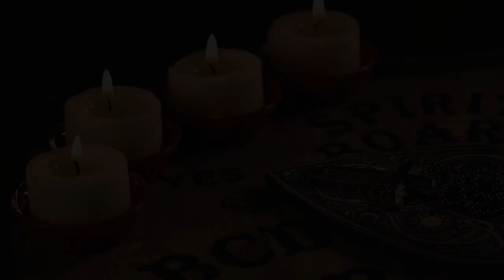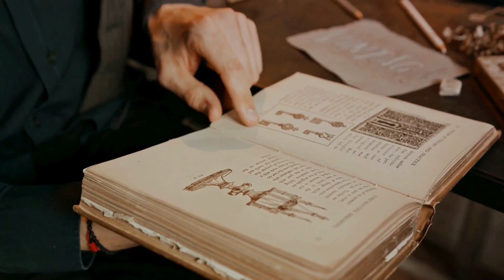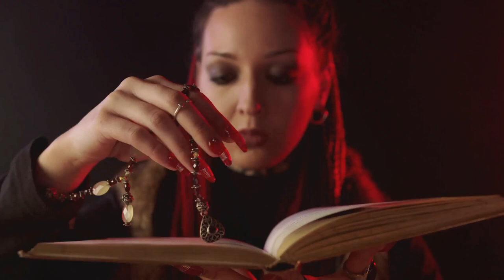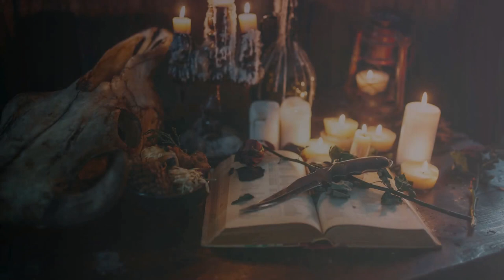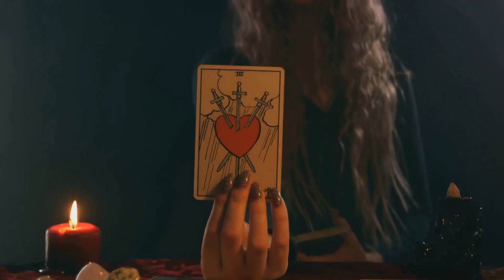The Secrets Of Wiccan Beliefs: Superstitions, Myths, And Pagan Truths Revealed!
🧙🏼‍♀️Delving into the secrets of Wiccan beliefs is like peering through a veil of mystery into a world rich with ancient wisdom and timeless truths. This video promises to unravel the intricate tapestry of superstitions, myths, and pagan truths, offering a fascinating journey of discovery for both the curious and the initiated. Let's embark on this enchanting adventure together and explore the depths of Wiccan spirituality!

Uncover the truth behind Wiccan superstitions, myths, and facts in our latest video. Explore the mystical world of Wicca and Pagan beliefs as we delve into the history and practices.

Wicca remains a subject ripe with misconceptions and unexplored truths in a world where the lines between ancient lore and modern belief often blur.

OUTLINE:
00:00 - The Enigmatic World of Wicca
01:53 - Tracing Back the Roots of Wicca
04:01 - Wicca in the Modern World
06:25 - Pagan Superstitions and Mythical Creatures
08:32 - Recap and Conclusion

🧙🏼‍♀️🧹 I have a witchcraft-devoted blog with everything witchy, where I post almost every week - have a look

👭️️️️️ Do you agree with me? Please tell me your views. My details are below, and I would love to hear from you.🌲🧘

Happy crafting, and may your Ostara be filled with joy, abundance, and endless possibilities! 🌸🕊️